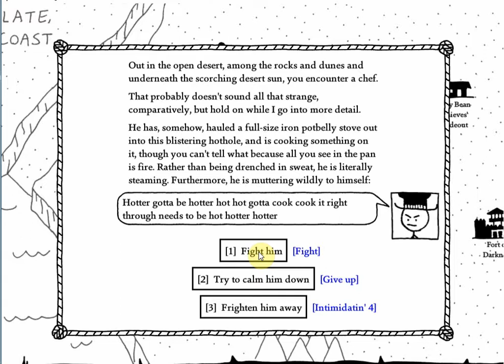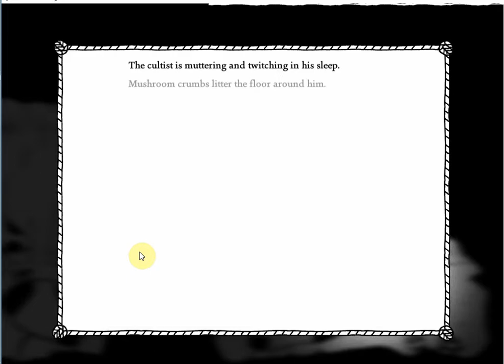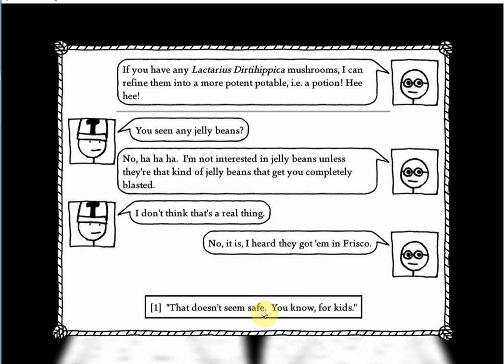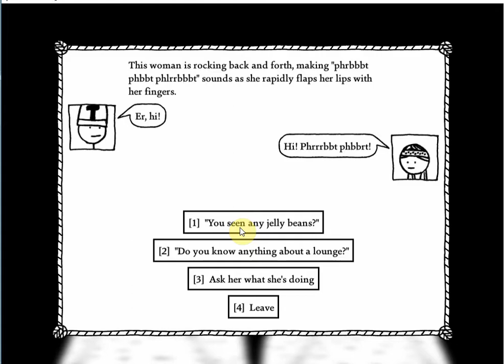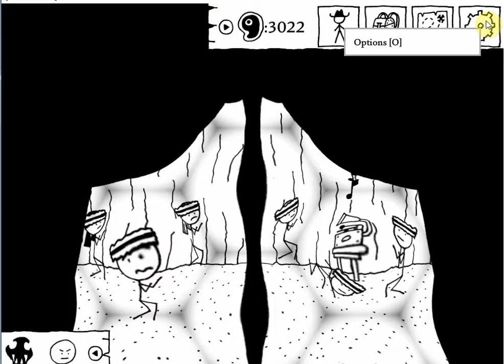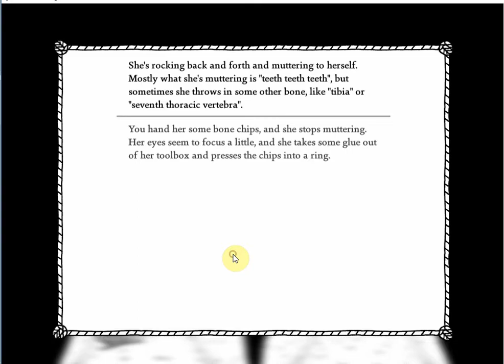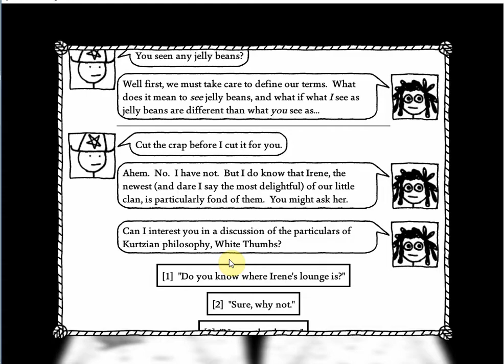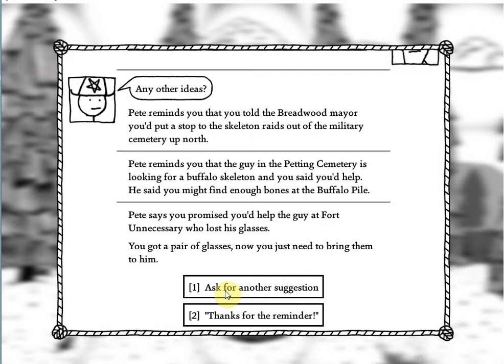White thumbnail only video game channel no commentary playthrough